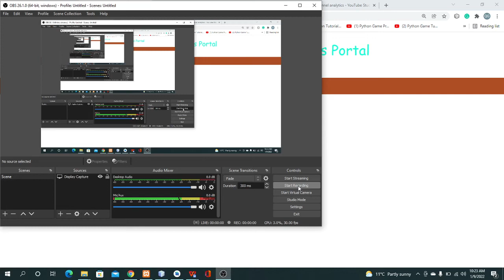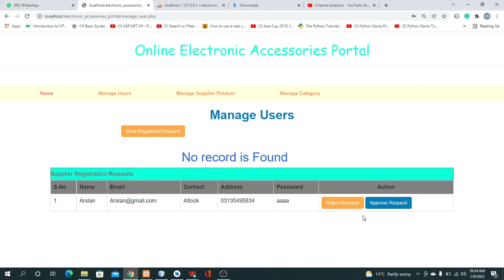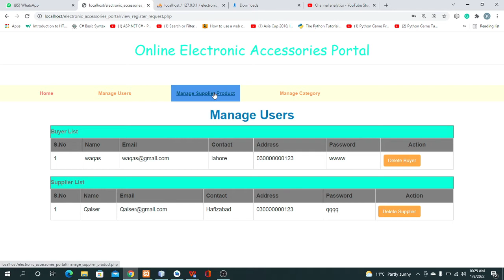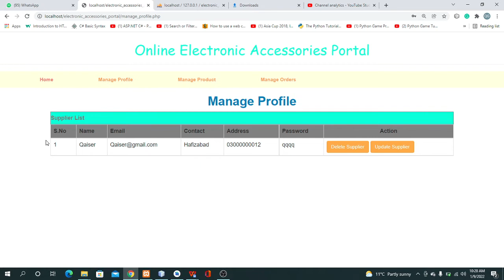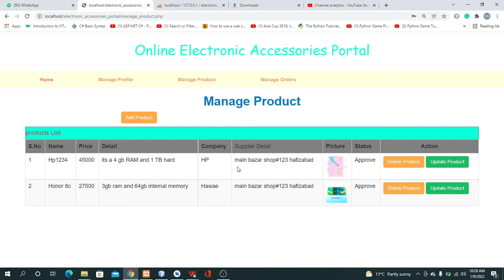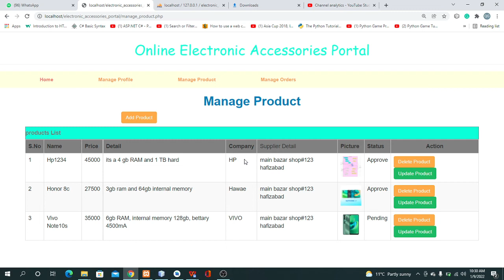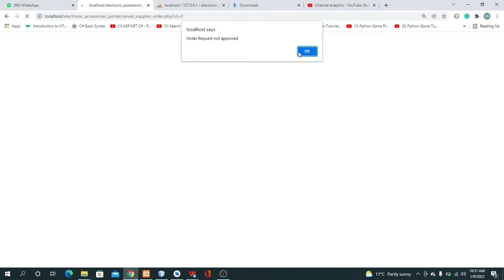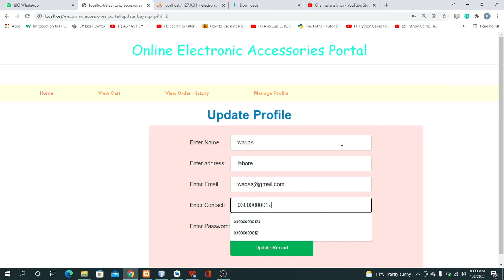Online Electronic Accessories Portal